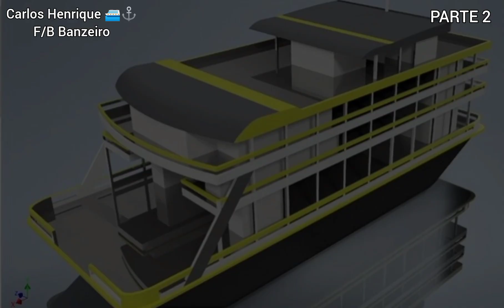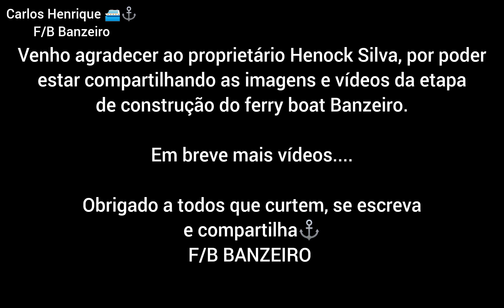F/B Banzeiro reta final de contrução_parte 2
F/B Banzeiro ⚓
62m X 15m
3,80m de pontal
Comporta 1300 toneladas de carga
Motor MITSUBISHI de 926hp
Com a etapa de solda e estrutura todo concluindo,faltando pequenos ajustes, como mastros, rampa entre outros. Pronta pra receber a pintura e acabamentos, que irei compartilhar em outros vídeos.

Obrigado a todos que curtem, se
escreva e compartilhe.

Imagens de Henock Silva 📸
Edição geral Carlos Henrique